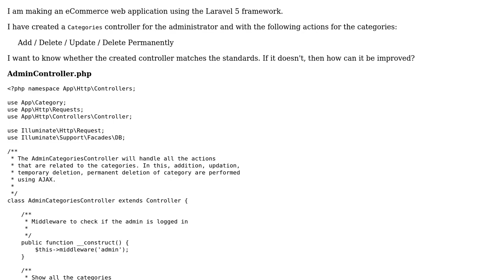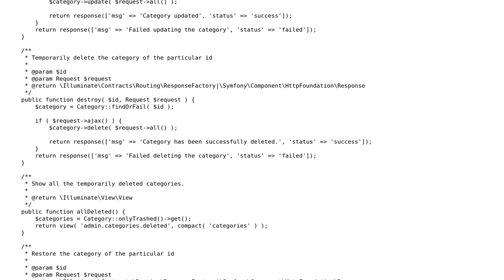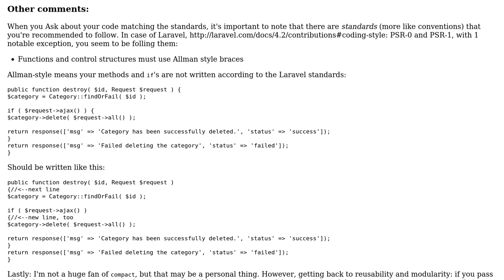eCommerce web appliation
With thanks & praise to God, and with thanks to the many people who have made this project possible! | Content (except music & images) licensed under CC BY-SA | Music | Images & others | With thanks to user Saiyan Prince user Jamal user Elias Van Ootegem and the Stack Exchange Network Trademarks are property of their respective owners. You are responsible for your own actions.